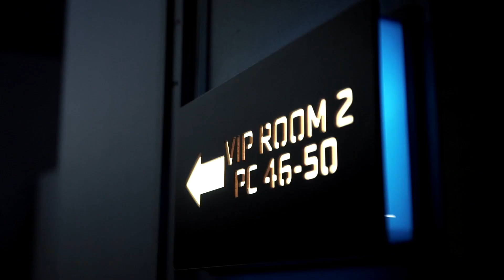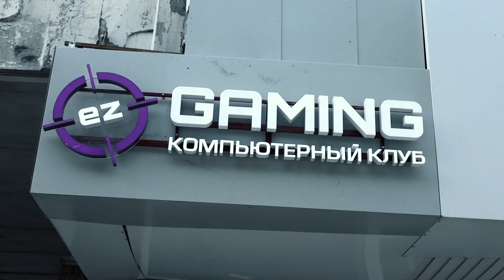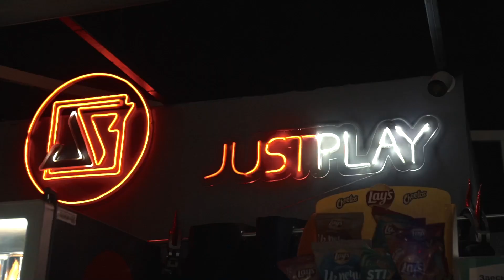Как правильно побеждать на ВКСЛ?